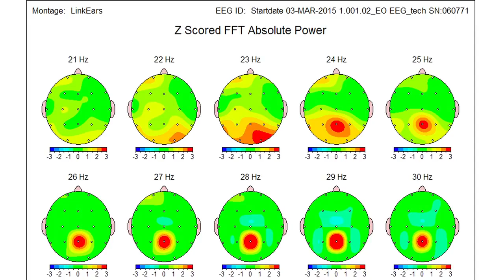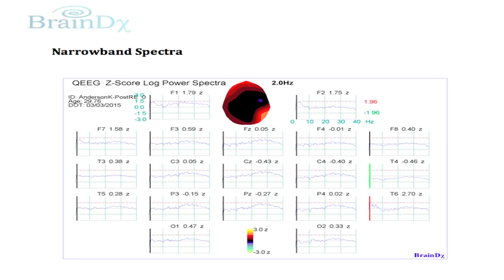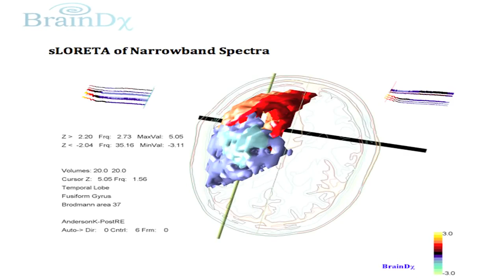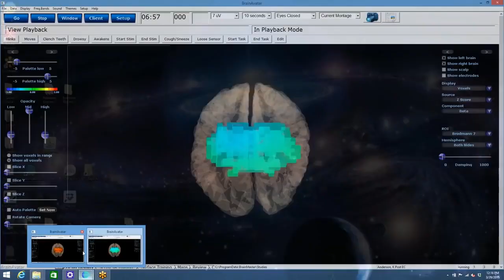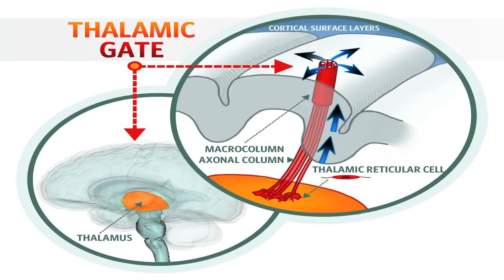الاثباتات العلمية على تأثير تقنية#الأكسس بارز على عمل الدماغ بشكل مذهل بشهادة#عالم أعصاب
🌟 الأكسس بارز 🌟
Access Consciousness
Bars - الوصول للوعي
🔅⚜️🔅هي مجموعة من الوسائل والعمليات صممت للوصول للوعي بأن تعيش اللحظه دون تأنيب ضمير وحكم علي نفسك والاخرين وان تتلقي كل الخيرات لتنعم بمحبه وسلام وهدووووء  فيسترخي جسمك ويهدي عقلك وتقوي مناعتك  ويحي جسدك وتتحرر روحك وتستمتع بنفسك وعقلك  .

🤔 كيفيه عمل الأكسس بارز باختصار :

🔻ترتبط مراكز الطاقة بكل جانب من جوانب وعينا. لذلك يتم مسح أي انسداد في تلك المناطق من خلال عملية اللمس الخفيف لنقاط معينة تشمل جميع مجالات الحياة فيتم تدفق الطاقة وسريانها بشكل منتظم يسمح بوصولها الي اجزاء جسمك فتتحرر من كل ما يعوقك عن التقدم 👇
❤️فهذه التقنية تساعد :

🔴كل من يريد الاسترخاء العميق والتخلص من الآلام
🟢علي حل مشاكل الإدمان،   والصحة،المال، والعلاقات .
🔴كل من لديه صعوبة في تهدئة عقله
🟢كل من يريد أن يعيش اللحظة ويتخلص من الماضي وعدم الخوف من المستقبل
🔴كل من يريد التحرر من المخاوف والقلق والتوتر وذاكره الألم والصدمات
🟢كل من يريد تحسين صحته النفسية والجسدية وتقويه المناعة
🔴 كل من يريد الوفره الماليه والتحكم  بهدوؤو في حياته وصناعة ما يريد 👇

⚜️فتعرف ماذا تريد وتصل الي ما تريد وتفهم نفسك وذاتك وتكتشف رسالتك في الحياه
⚜️وتتخلص من المعتقدات السلبية والحد من اتصالها بنظام جهازك العصبي
⚜️وتحصل علي افكار ملهمه
⚜️ فيقوي تركيزك وتعمل بشكل محدد للاهداف
⚜️ فتشفي من  القضايا العاطفية والصدمات من الانفصال والطلاق
⚜️ويقل الألم ويزول القلق والتوتر وتنام بعمق
⚜️فتعيش بسعاده ووفره فى جميع جوانب حياتك الأسريه والنفسيه والعمليه وهذا ما تبحث عنه .

🔊بحضورك التدريب سوف :
تعالج نفسك واسرتك وتحصل علي وظيفة تزيد من دخلك المادي حيث :

✅تعتمد دوليا كممارس للتقنية الامريكية للاستشفاء الجسدي والنفسي اكسس بارز
Access Bars Certified Practitioner
✅ تحصل على كتاب لشرح التقنيات والجلسات وكيفية ادارتها ، بالصور
✅تحصل على عدد ٢ خريطة تساعدك في ادارة الجلسات واماكن النقاط الاستشفائية
✅ يتم تسجيلك على الموقع العالمي للاكسس كونشيسنيس الامريكي كممارس او مدرب معتمد للتقنية.
✅يمكنك استكمال المتطلبات و استخراج تصريح من المؤسسة بتدريب الكورس.
✅الأطفال أقل من 14 سنه مجانا باشتراك أولياء الأمور بالكورس.

⚜️⚜️هدايانا لك مع هذا الكورس أيضا:
1/🎁جلسة كوتشينغ مع الدكتورة خضرة سليمان
2/🎁جلسة تحرير مشاعر بتقنية الهالوجرافيك مع الدكتورة دعاء سيف
3/🎁متابعة لمدة 3أشهر حتى تتقن التقنية جيدا
4/🎁      كتاب قوة السؤال 📔

# HandToHand..DoaaSaif
🔅موعد_الكورس :
النظري اونلاين:
🪶18 اكتوبر
التطبيقي اونلاين
 🪶19اكتوبر
التطبيقي الحضوري:
الجزائر1️⃣ الجمعه : 21 اكتوبر
مصر2️⃣السبت: 22 أكتوبر
💢 مكان_الكورس :
الجزائر:Green Flow Academy
مصر:  Hand To Hand  Academy
للتسجيل ادخل الرابط
نسعد جدا بانظمامكم لينا💝